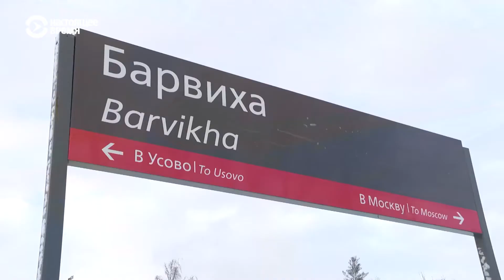Электричка до Рублевки: о чем говорят пассажиры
Что думают россияне о жителях Рублевки и капиталах чиновников и силовиков